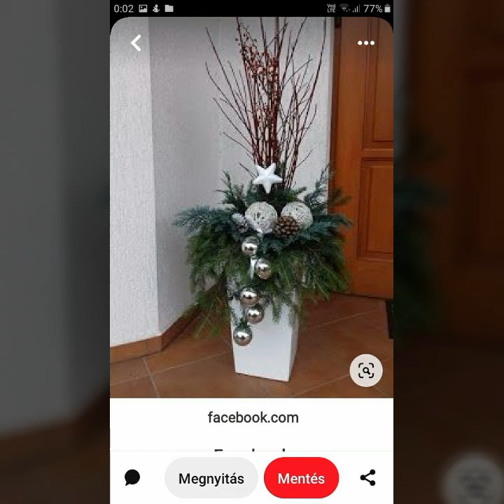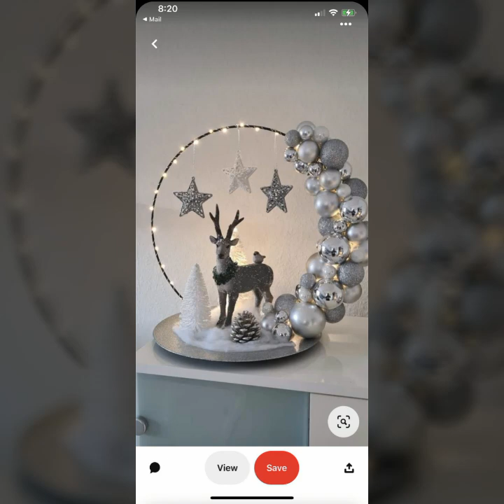unique Candle Crafts Outstanding Different Christmas Arrangement Decor ideas 2023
christmas decoration candels arrangement unique Candle Crafts Outstanding Different Christmas Arrangement Decor ideas 2023